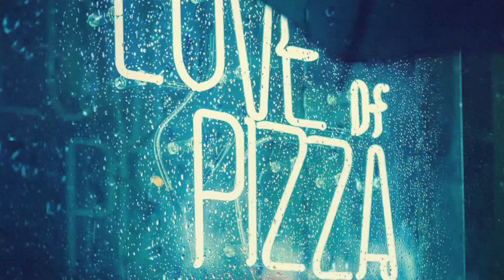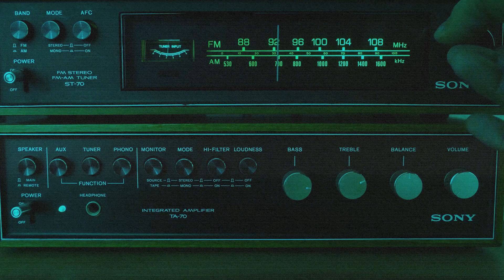Neko Flash · Thunderstorm (Official Video)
Neko Flash's first single

Composed by Jerome Vidal